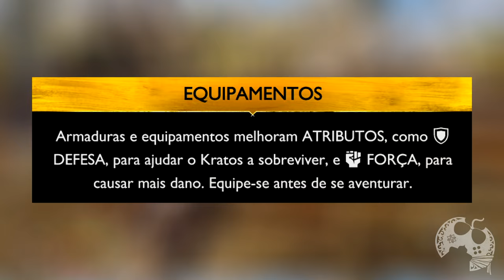7 DICAS IMPORTANTES PARA COMEÇAR BEM GOD OF WAR RAGNAROK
Está começando God of War Raganarok agora e não sabe o que fazer de inicio? Neste vídeo mostro pontos que considero muito importante pra que tenha uma boa experiência.

Intro: 00:00:00
Dica 1 - Armadura: 00:01:01
Dica 2 - Escudos: 00:02:53
Dica 3 - Habilidades: 00:04:24
Dica 4 - Limpa Mapa: 00:05:54
Dica 5 - Gaste HackSilver: 00:07:01
Dica 6 - Venda o Desnecessário: 00:08:40
Dica 7 - Ouvidos Atentos: 00:10:27

- Jogue comigo
- Emotes únicos
- Grupo exclusivo no WPP e muito mais!!!

Caixa Postal: 4455
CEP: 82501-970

Temos um Grupo de Ofertas no Telegram!

AGRADECIMENTOS
Kallil Augusto